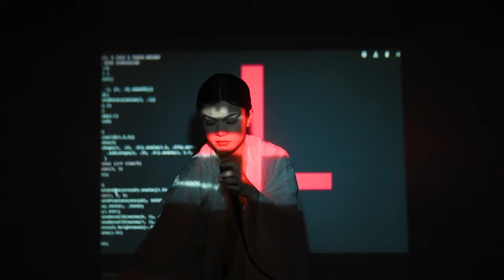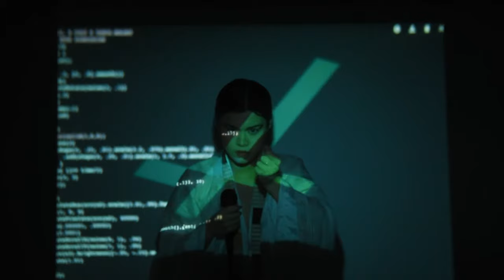Auntie Christ (Live From Tao's) - Magali, A Cult x Tench.nology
Videographer: TĀO LIU
Live Coded Visuals: Tench.nology
Music and Performance: Magali, A Cult